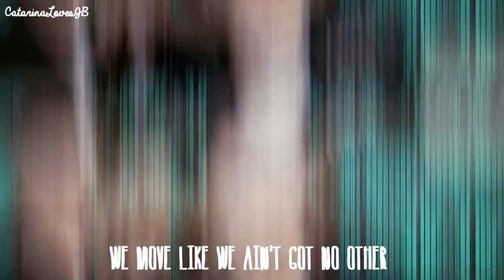One Direction // we're marchin on ♥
and 2 months later...here I am.
I don't know what happened, but lately i have been with no inspiration and patience to do videos :( so I'm sorry. I can't say that I'm back because school is about to start and this is the most important phase of my journey, so I really can't be here and do videos. But I promise I'll try to update, at least, one video per month.

This is just a very simple video to update and it's kinda of the boy's jorney, since the x-factor. I'm just so proud of them, I don't even have the right words. they're just amazing and I'm proud to say I'm here since the begining...and until the end ?

Song: Marchin On by the amazing OneRepublic